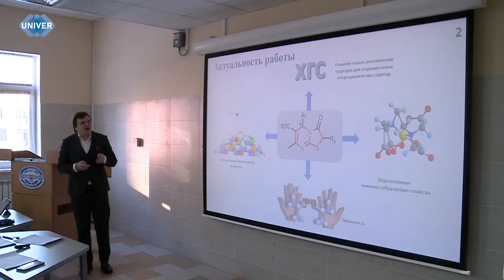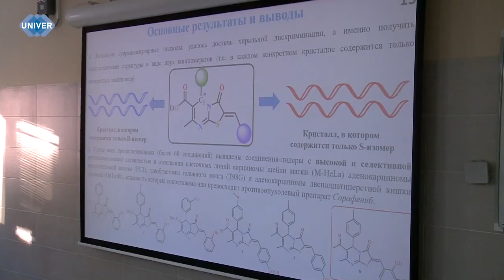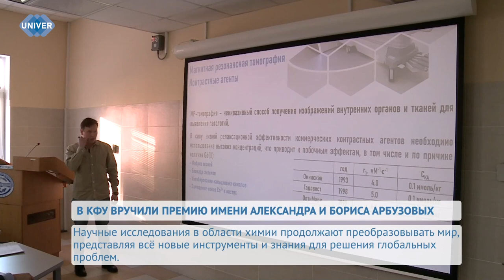В КФУ ВРУЧИЛИ ПРЕМИЮ ИМЕНИ АЛЕКСАНДРА И БОРИСА АРБУЗОВЫХ